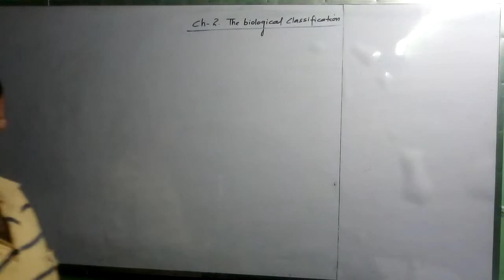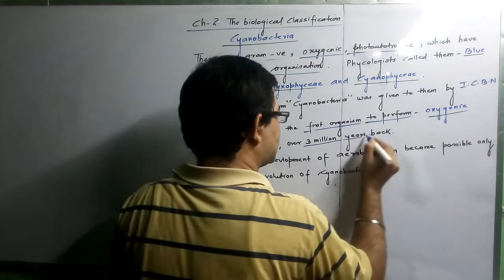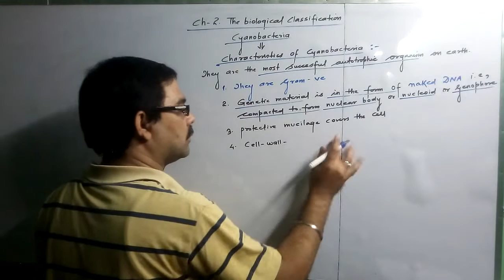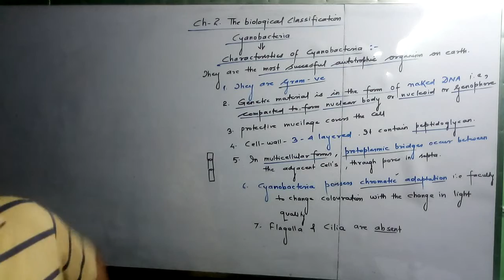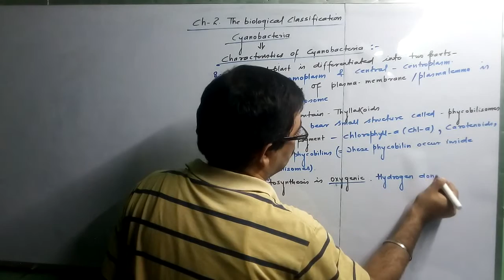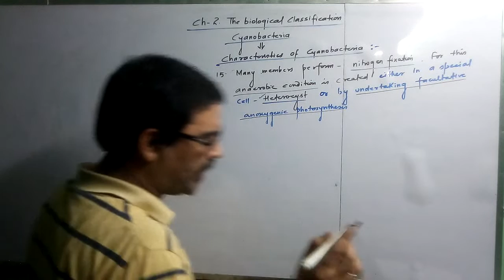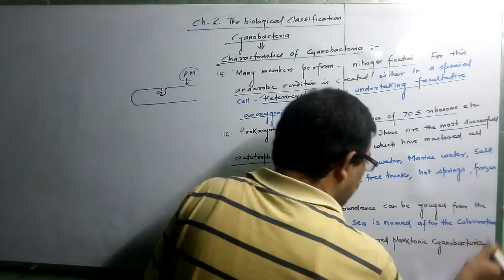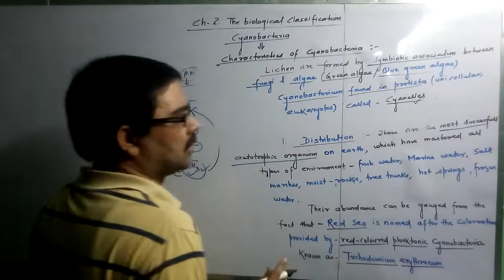THE BIOLOGICAL CLASSIFICATION(P09)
GENERAL CHARACTERISTICS OF CYANOBACTERIA